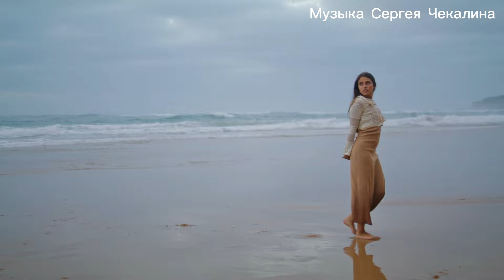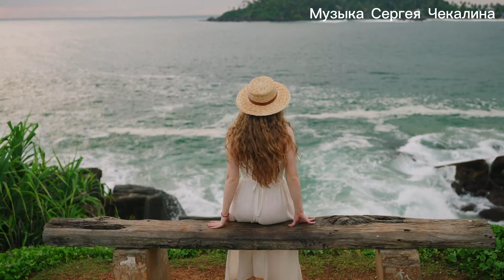Музыкальный шедевр мира Сергей Чекалин! Очень Красивая Мощная Музыка для души! Сборник 2024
Музыка композитора Сергея Чекалина (Музыка Сергея Чекалина)

Слушайте новейшую успокаивающую, поднимающую настроение и расслабляющую музыку, которая поможет вам в течение дня. Наша музыка, от мелодий до успокаивающих звуков, поможет вам расслабиться после долгого дня.

Смонтированное видео канала "Расслабляющая рабочая музыка"
Права на музыку принадлежат Сергею Чекалину
Внимание! Треки публикуются на канале "Расслабляющая рабочая музыка" по специальной лицензии, с разрешения автора.
Копирование музыки и видео строго запрещено.
Весь контент музыкального продукта можно отправить на gmail.

Лицензия на видео:
Elements.envato.com.